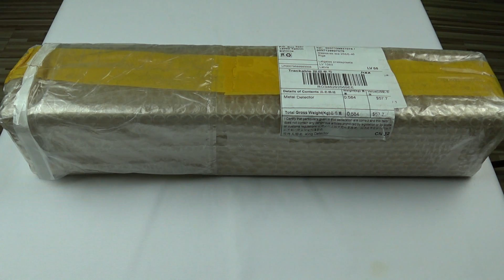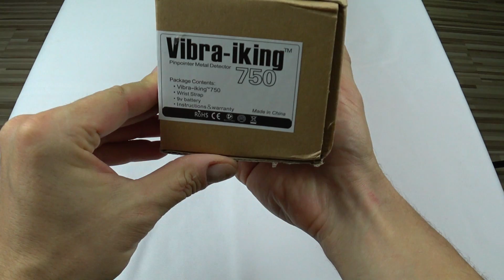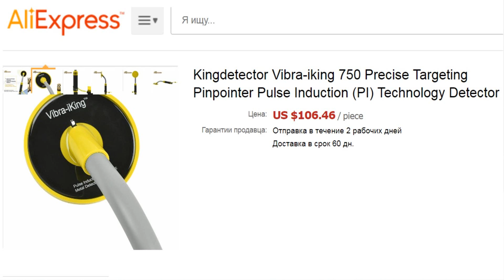Pinpointer Vibra IKing 750 подводный металлодетектор с АлиЭкспресса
Купил себе новый металлоискатель китайский пинпоинтер Vibra IKing 750 для подводного копа. Это аналогичный металлодетектор, который выпускают американцы, модель Vibra Tector 730. По характеристикам они одинаковые, но цена в три раза отличается. Доставка быстрая, в течение недели.